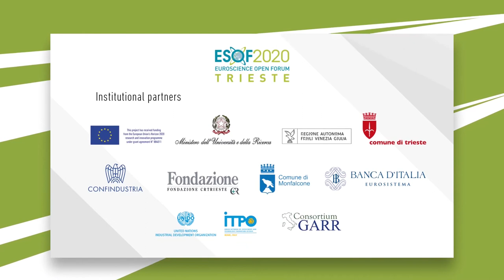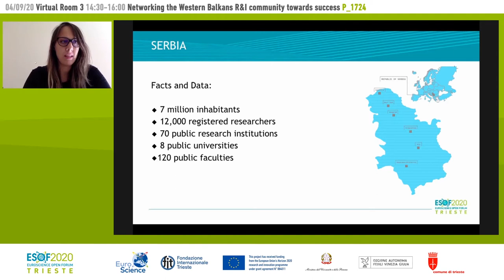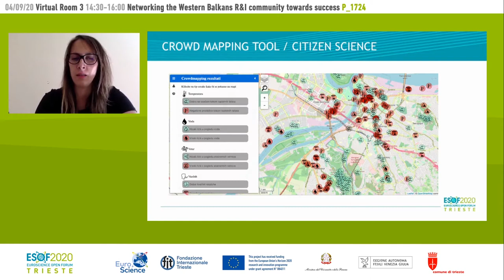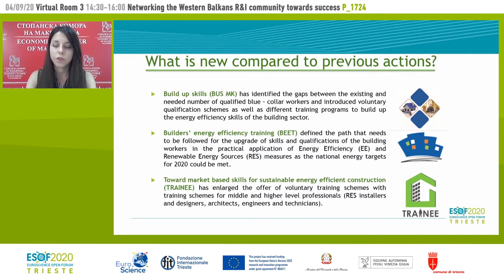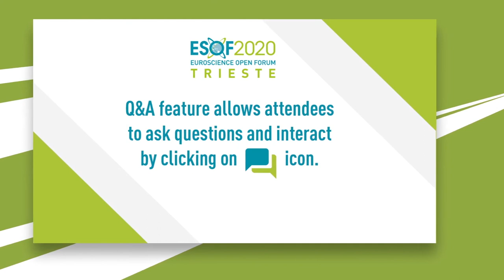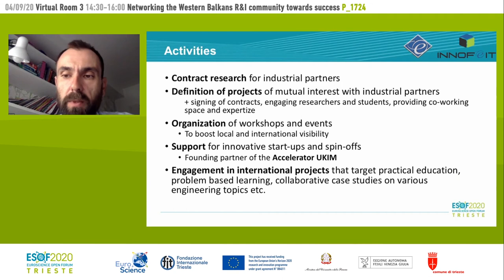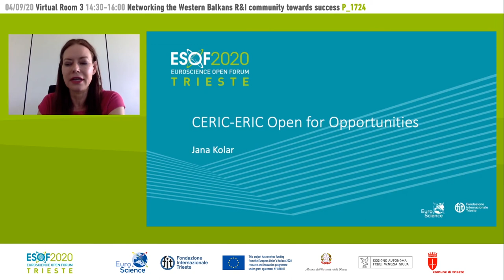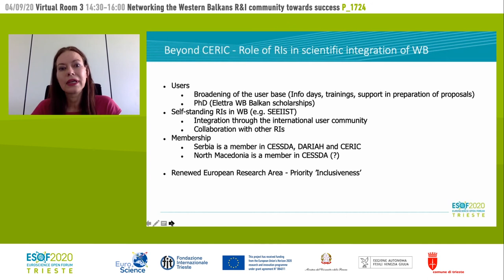Networking the Western Balkans R&I community towards success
EC DG Research and Innovation International Service Facility